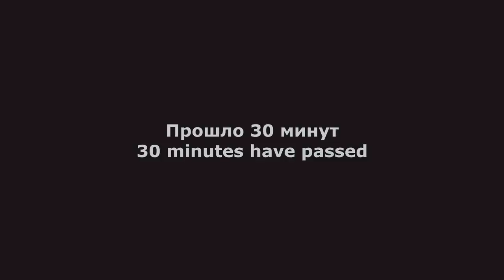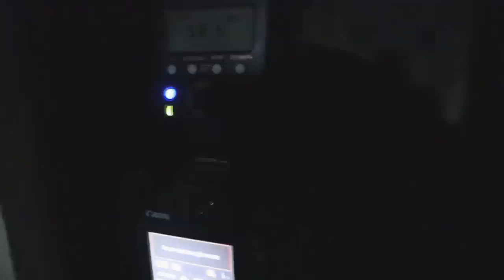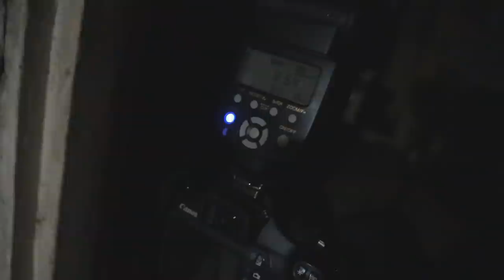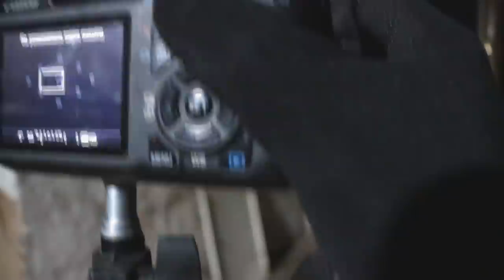Я ПОЙМАЛ ПРИЗРАКА ловушка для ПАРАНОРМАЛЬНОГО I CAPTURE THE GHOST trap for the PARANORMAL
Я ПОЙМАЛ ПРИЗРАКА Реальная ловушка для ПАРАНОРМАЛЬНОГО I CAPTURE THE GHOST trap for the PARANORMAL